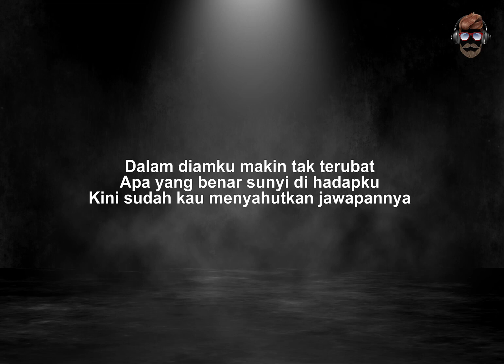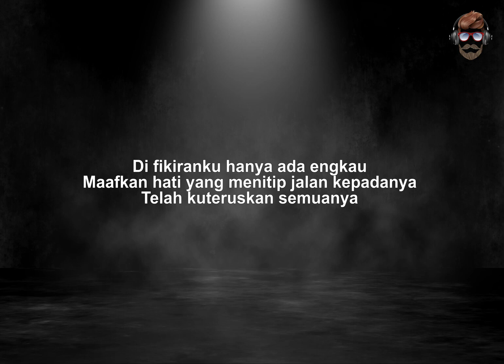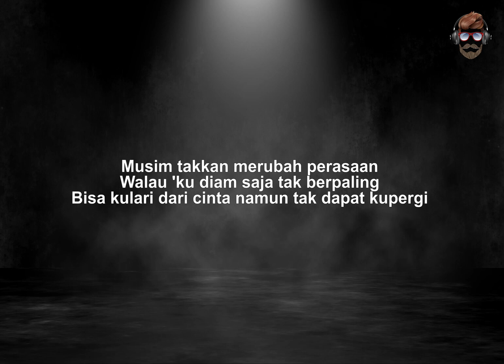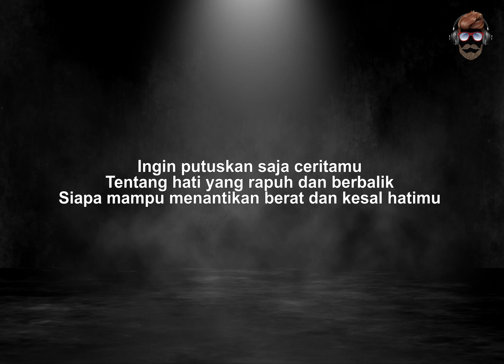🔴 Takkan Merubah - Sufian Suhaimi Feat. Amira Othman | Lirik | Lyrics